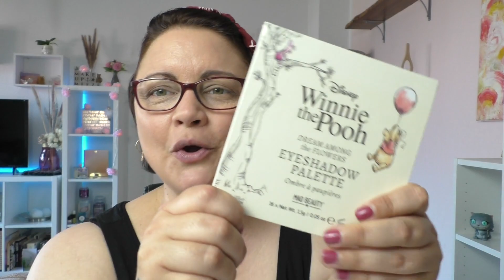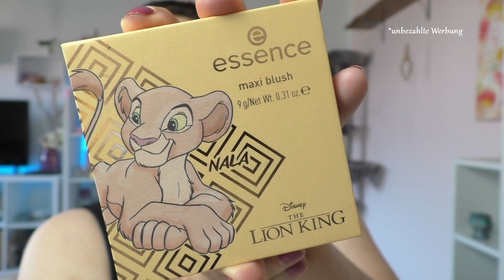Disney Palette, GRWM ! Winnie Pooh im Gesicht 😱@missesmuffinmakeup @Moldavit @st.oepzel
Wir machen wieder gemeinsame Sache..diesmal schminken wir uns mit einer Disney Palette unserer Wahl.
Have Fun, Eure Mieze

Klickt gerne bei den anderen rein:
Sophie @missesmuffinmakeup
Michelle @st.oepzel
Nadine @Moldavit

Lasst gerne etwas Liebe da, wenn Ihr mögt.

Ich freue mich über jeden Kommentar und 👍 nach oben von Euch.
Wenn Ihr mich richtig dolle unterstützen mögt, dann könnt Ihr das mit einem kostenlosen Abo tun =
Wer die 🔔 aktiviert erhält umgehend eine Nachricht um mein neuestes Video anzuschauen.
!DANKESCHÖN!

Lydia K.
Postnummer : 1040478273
Packstation 167
23560 Lübeck

Music Intro:  Empire Seasons - Dan Henig ( Youtube Mediathek)